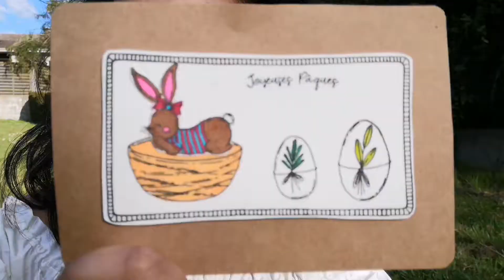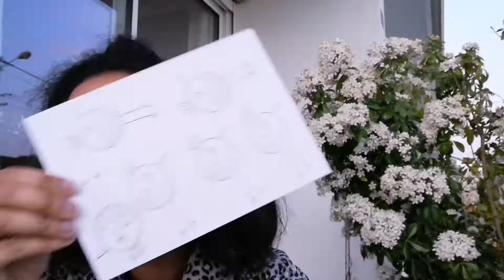BAL @camillescrap et Corinne merci les filles plus qu'à faire sortir les lapins !!! 🥕🥚 🍫